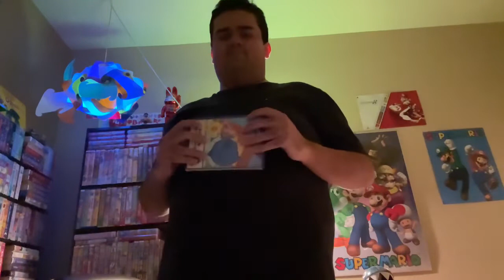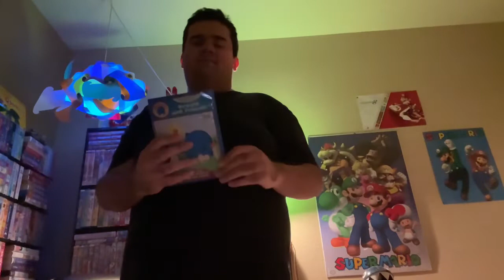DVD Update 12/10/2021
I Got 2 Oswald DVDS For Christmas!